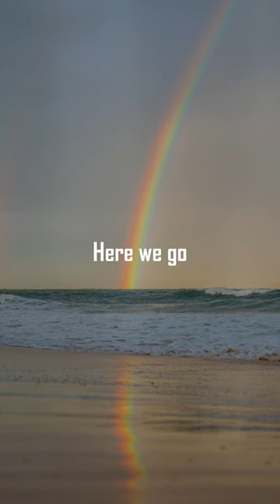Far East Movement, Ryan Tedder - Rocketeer